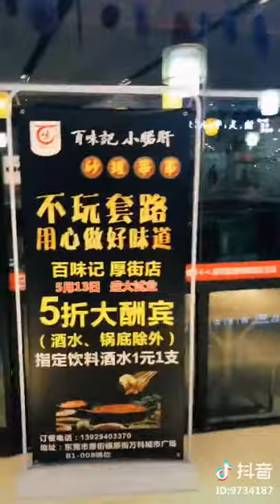厚街的朋友可以来吃串串火锅了